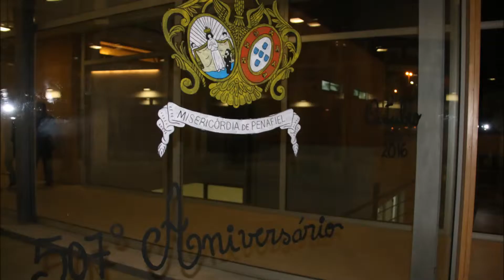Fotos celebrando os 507 anos da Santa Casa da Misericórdia de Penafiel 2016.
Celebrando os 507 anos da Santa Casa da Misericórdia de Penafiel 2016, a Rainha D.Leonor no ano 1509 foi a boa causadora de tudo isto...com a presença do Sr.Padre Melicias e celebração da missa pelo excelentissimo Sr.Bispo Dom Antonio Taipa na Igreja da Misericórdia em Penafiel...
Aqui fica um pouquinho da foto galeria do evento,Penafidelenses pelo Mundo...